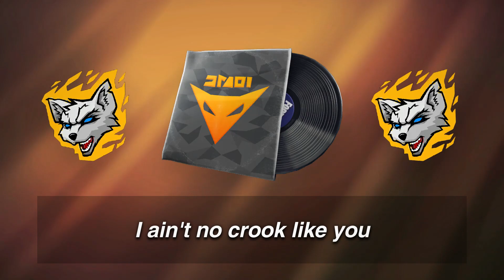THE UNDERFOX (Lyrics) English - Fortnite Lobby Track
Winter Warrior Fennix's Song

THE UNDERFOX Lyrics
THE UNDERFOX Lyrics English
THE UNDERFOX
THE UNDERFOX Subtitles
THE UNDERFOX Subtitles English
Fortnite Lobby Music
Fortnite Song